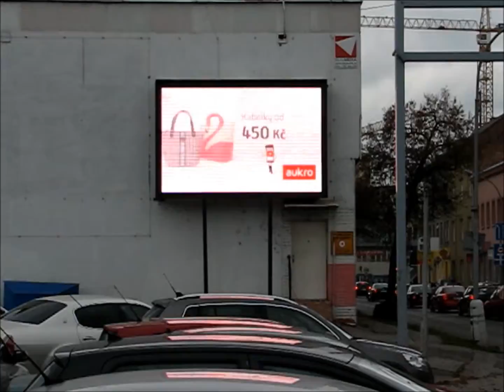Aukro1 20 10 26 10 2014 Brno